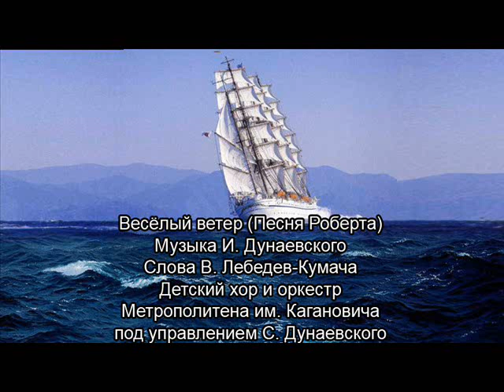Весёлый ветер, запись 1937 года.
Весёлый ветер (Песня Роберта)
Музыка И. Дунаевского, слова В. Лебедев-Кумача.
Исполняет детский хор и оркестр Метрополитена им. Кагановича п/у С. Дунаевского.
Исполнение 1937 г.